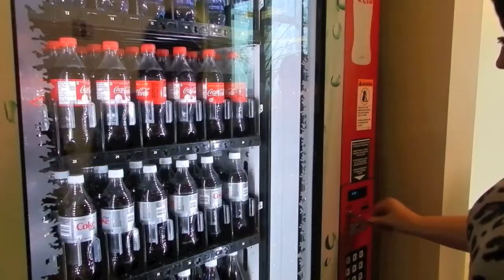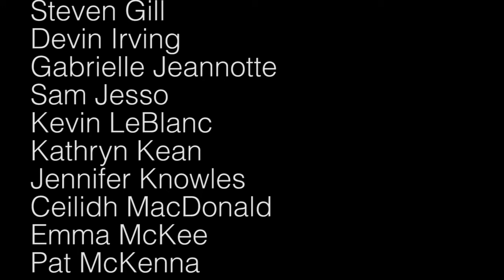College in 1 Second - AMCA 2012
One-second shot assignment. Students were asked to take shots that represented their experience at NSCC Waterfront Campus. The best shots were combined into this piece.